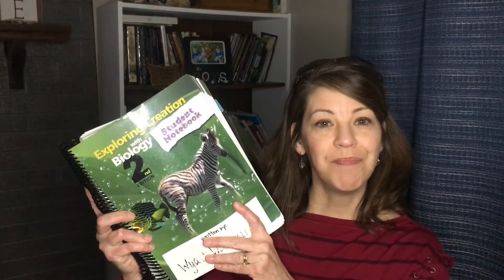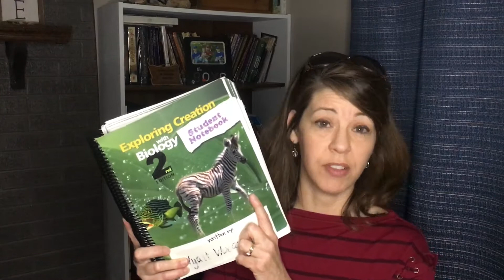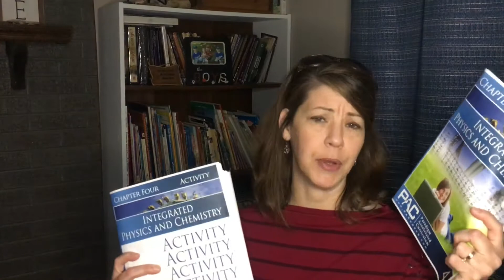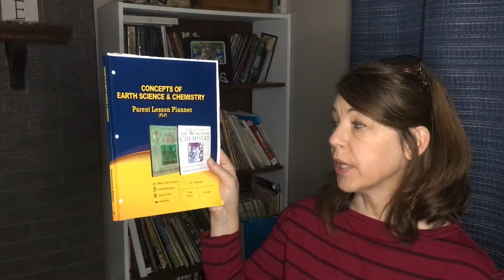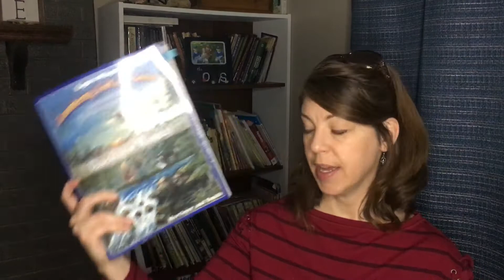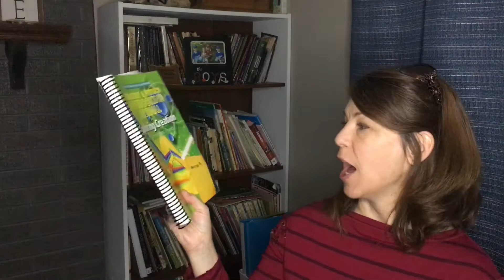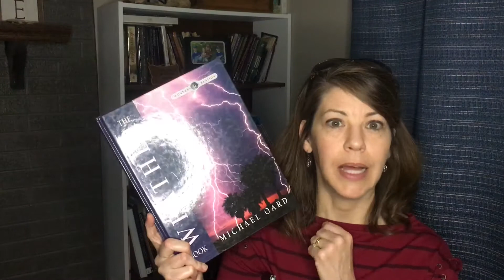HOMESCHOOL SCIENCE- High-school, middle school, & elementary. What we have used.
Today I share with you what we have used for science in high school, middle school,  and elementary grades.
I have four boys that I have been homeschooling for 13 years￼.
Some of what we used included:
Heart of Dakota
Apologia
Masterbooks
Considering God’s Creation
Berean Builders